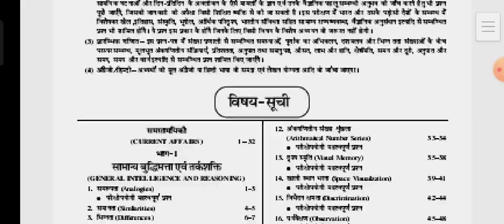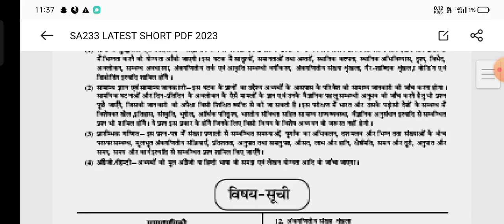😍🔥बड़ी खुशखबरी IRB GD Constable Recruitment 2023 How to Apply ? Irb gd ka exam kaisa hoga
IRB GD Constable Recruitment 2023 How to Apply ? IRB GD Notification Out,irb gd recruitment 2023

popular keywords 🔥🔥🔥

आईआरबी 2023 के लिए क्या आवश्यकताएं हैं?
What is the last date for Odisha Police vacancy 2023?
What is the qualification for IRB in Odisha?
irb recruitment 2023 notification
upcoming odisha police recruitment 2023
irb police salary
osap recruitment 2023 notification
odisha battalion recruitment 2023
odisha irb battalion list
irb gd recruitment 2023
irb police salary